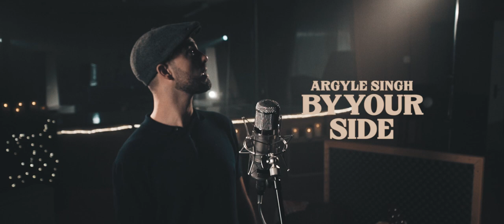«BY YOUR SIDE d’Argyle Singh. En vente partout»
Composition & Producer: Georg Schlunegger
Co-Produer: Fred Herrmann
Executive Producer: Roman Camenzind
Artist: Argyle Singh
Music Video & Artwork: Daniel Jerosch
Location: Gabriel Recording

Entrez dans l'univers fascinant de Coop!

Nous sommes l'entreprise la plus diversifiée de Suisse avec un vaste choix de marques et de produits. Nous comptons quelque 80 000 collaborateurs originaires de 120 pays. Nos mots d'ordre sont développement durable, fraîcheur et goût, et nous sommes présents où que vous soyez, dans nos magasins ou en ligne.